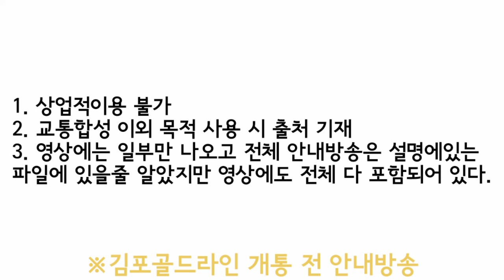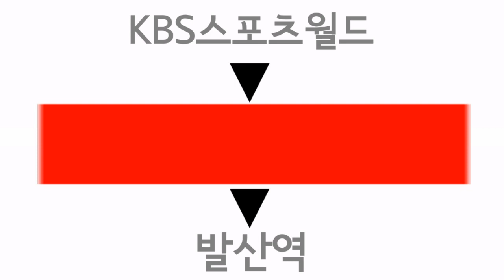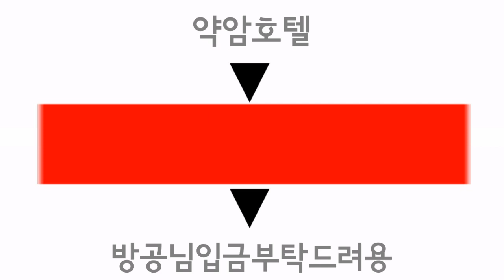김포운수 60-3 (거의)전구간 안내방송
안내방송 녹음 및 가공 : Airdefence
영상 제작 : 일신

교통합성 협회 KTMI

Airdefence의 보조 채널